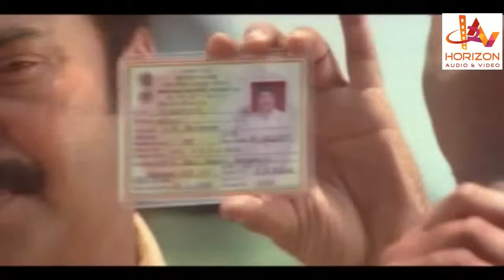നീ അവരോടു കളിയ്ക്കാൻ നിക്കല്ലേ അത് അവരുടെ പിള്ളേരാ malayalam movie supper scene hd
DVD release of Mission 90 Days.
Directed by Major Ravi
Screenplay by
Major Ravi

S. Tirru
Shiju Nambiath (dialogues)
Story by Major Ravi
Produced by Sasi Ayyanchira
Starring Mammootty
Tulip Joshi
Lalu Alex
Innocent
Baburaj
Radhika
Cinematography Tirru
Edited by Jayashanjar
Release date
12 July 2007
Country India
Language Malayalam